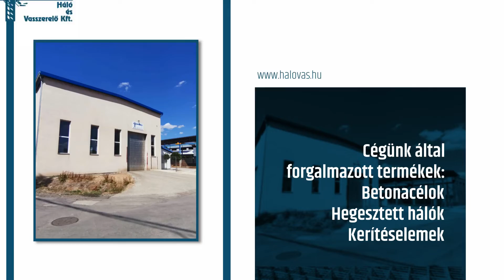Háló és Vasszerelő Kft. - Pécs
Háló és Vasszerelő Kft.

Ha betonozás során kellően stabil, erős és masszív szerkezetet szeretnénk kapni, akkor elengedhetetlen, hogy betonacélt vagy másként nevezve betonvasat alkalmazzunk. Az építkezéseken a vasbeton szerkezetek kialakításának egyik legfontosabb kellékei a betonacél és a hegesztett háló. Ugyanis ezektől válik sokkal szilárdabbá és erősebbé a beton szerkezete.

Betonacélok és hegesztett hálók

A pécsi székhellyel rendelkező Háló és Vasszerelő Kft. szakemberei már 1990 óta foglalkoznak betonacélok és hegesztett hálók előkészítésével, előszerelésével, helyszíni szerelésével és értékesítésével. A vállalkozás elégedett építőipari partnereinek a száma az elmúlt évtizedek alatt folyamatosan növekedett, amely annak köszönhető, hogy a Háló és Vasszerelő Kft. által forgalmazott termékek kifogástalan minőségben és nagyszerű szolgáltatások igénybevételével vehetők át. A legfőbb termékek a betonacélok és a hegesztett hálók, de mindezeken felül kerítéselemek, talpszelemen csavarok, fogópár csavarok, műanyag távtartók és huzalok is beszerezhetők a Háló és Vasszerelő szakembereitől. A betonacélokat és hegesztett hálókat méretre vágják, hajlítják, és a helyszínen szerelik is. A szolgáltatások között vállalják még a betonacél armatúrák előszerelését is. A korszerű technológiai beruházásoknak köszönhetően a Háló és Vasszerelő Kft-nél mind a termelés előkészítést és mind pedig a kiszolgálás hatékonyságát egy számítógépes rendszer és egy egyedi fejlesztésű szoftver támogatja. A pécsi építőipari telephelyen egy modern daruzott gyártócsarnok áll a rendelkezésre, melyben rendezett feltételek mellett biztonságosan, tisztán és gyorsan lehet végrehajtani a beérkező anyagok átvételét, előkészítését, előszerelést továbbá a már kész termékek rakodását. Az építőanyag kereskedésben gyors és barátságos a kiszolgálás, hiszen az ügyfelek egy légkondicionált irodában kényelmes körülmények között beszélhetik át a terveiket a Háló és Vasszerelő Kft. munkatársaival. Az itt dolgozók célja, hogy rugalmasan, kedvező árak és vásárlási feltételek biztosításával szolgálhassák ki minden vásárlójuk igényét, legyen szó építőipari kivitelezőről, magánépítkezőről vagy lakásfelújítóról.

Amennyiben ön kisebb vagy nagyobb tételben szeretne betonacélokat és hegesztett hálókat vásárolni, akkor érdemes a pécsi Háló És Vasszerelő Kft csapatánál érdeklődnie!